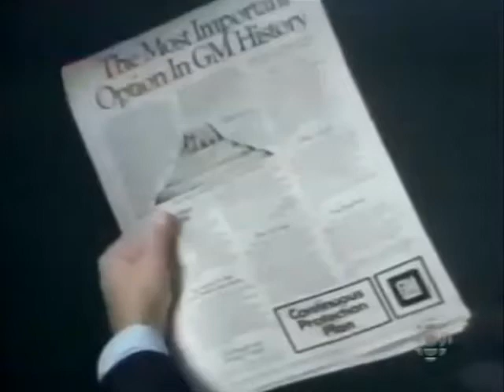John Vernon for GM 1978 TV commercial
The late great John Vernon stars in this 1978 television commercial for General Motors' Continuous Protection Plan.